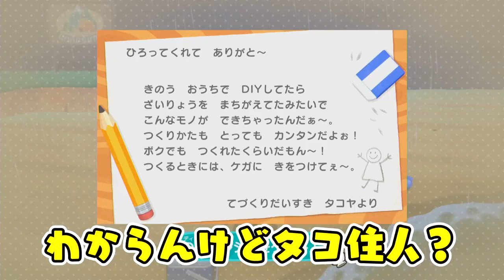雨の日のあゆな島！あつまれどうぶつの森 Part 147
※問い合わせの多い機材はコチラをつかってます↓
　クロマキー用 背景 グリーン/ブルー
    猫耳ヘッドホン Somic G951S-PINK

COM3D2

BGM
DOVA-SYNDROME